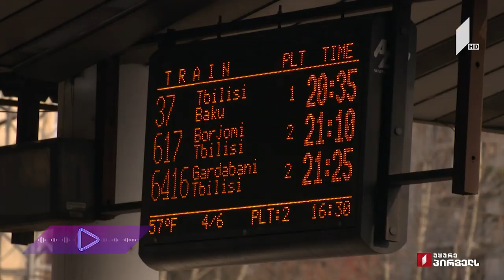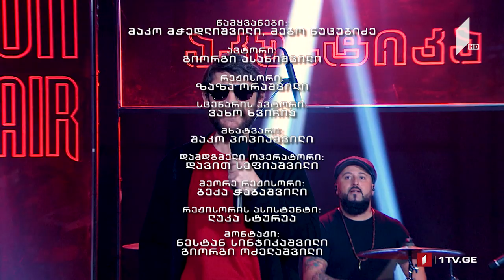აკუსტიკა მრავალფეროვანი მუსიკის დღე „აკუსტიკაში“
ნინო ბაშარული - რაჭული ოლილაო
გიტარა - გია ფეიქრიშვილი / ტექსტი - გელა კაციტაძე / მუსიკა - ნინო ბაშარული

ნეკა სებისკვერაძე - ჩემი დღე
ზვიად ნაზღაიძე - გიტარა / შაკო ღელეყვა - ბას გიტარა / ლევან აბშილავა - დრამი / ტექსტი და მუსიკა - აჩიკო გულედანი

ლელა ნაყეური & „ჩვენებურები“ - შენ ალაზანო
თუშური მელოდიების პოპური, ხალხური

LOUDspeakers - We Are One
ლევან ლაუდაძე -  ვოკალი / სანდრო წიკლაური - კლავიში / ლევან მამალაძე - ბას გიტარა / გიორგი ტეცოშვილი (ტეცო) -  დრამი / ტექსტი - ლევან ლაუდაძე / მუსიკა - LOUDspeakers

გია ნიკოლაძე & Goofy Land - შებერილი
გურამ მაკალათია - დრამი / ალექსანდრე ზალოტოვი - საყვირი / ნიკა წიკლაური - საქსოფონი / სოსო კაპანაძე - კლავიშ / გუჯა მჭედლიშვილი - გიტარა / ზაზა ზუკატოვი - ბას გიტარა / მამუკა ბექაური - ტრომბონი / დავით გაგუა - მენეჯერი / ტექსტი და მუსიკა - გია ნიკოლაძე